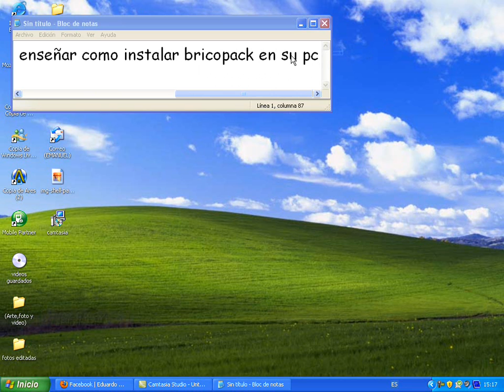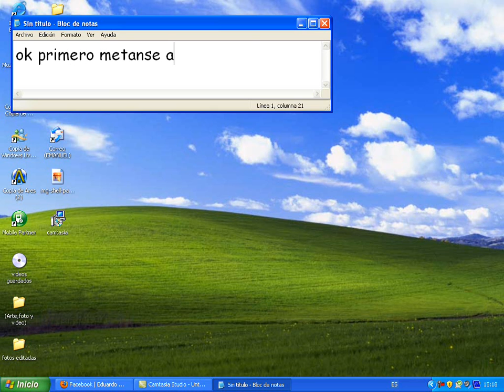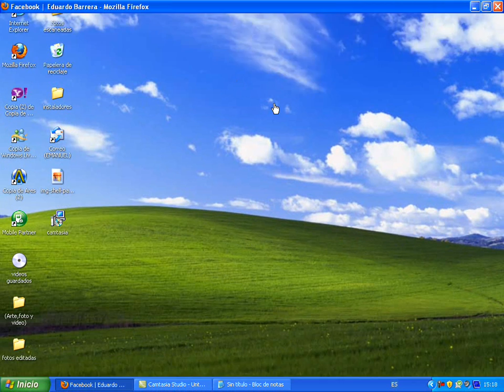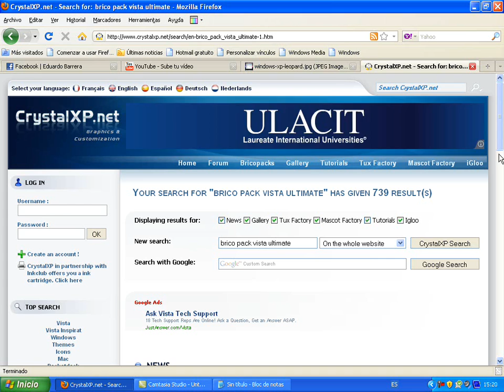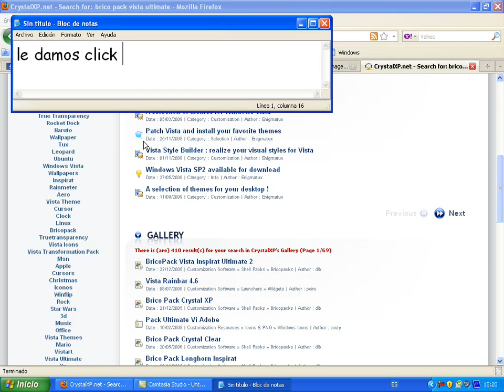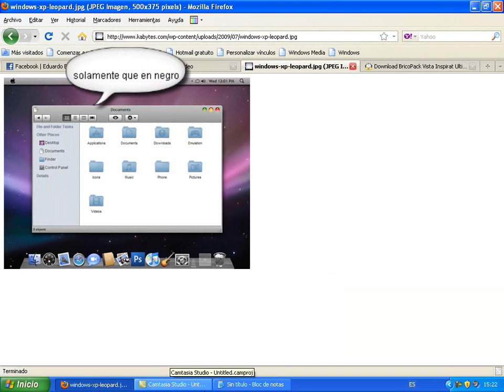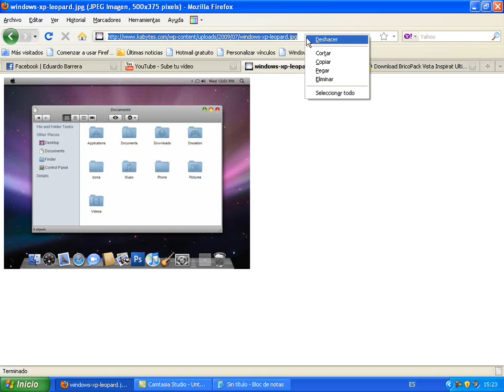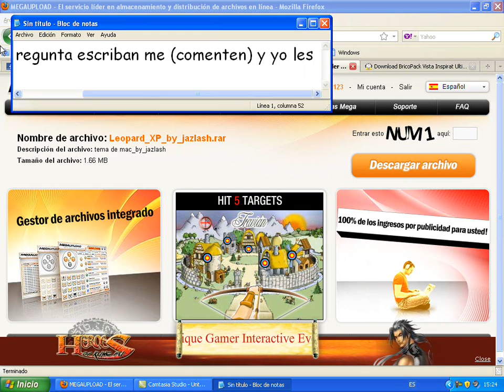como cambiar la apariencia de xp a la de mac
muy buen video me funciono nadamas q la pc q esta en el video no es la mia es la de mi tio pero en la mia si lo tengo